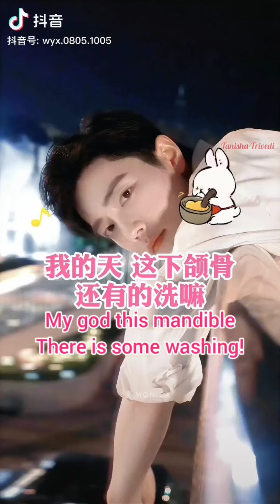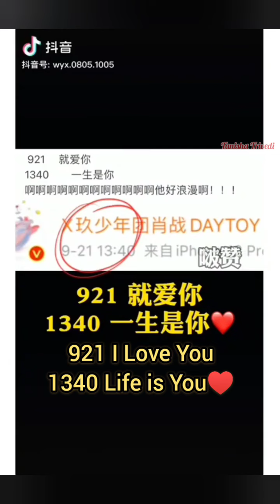Oops!Card point one is you,right? You two🦁🐰are the same!😂Bjyx